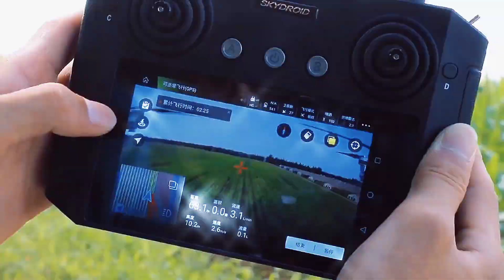Spraying crops Sprayer drone Farm Drone UAV 22L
Aolan Drone Science and Technology Co., Ltd was established in 2016, which is the first batch of high-tech enterprises supported in China. We have concentrated on agricultural technology development and services for more than 7 years experience. We have our own professional R&D team with rich experience and had already obtained CE, FCC, RoHS, and ISO9001.